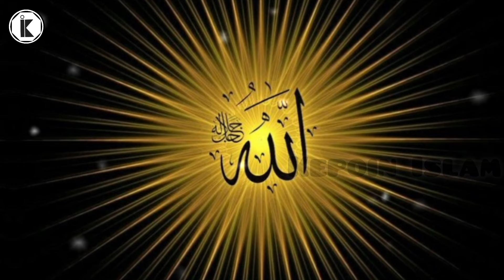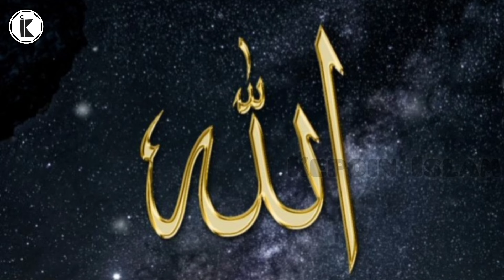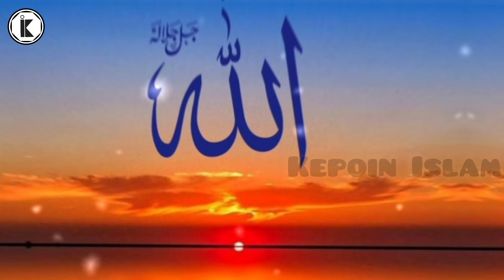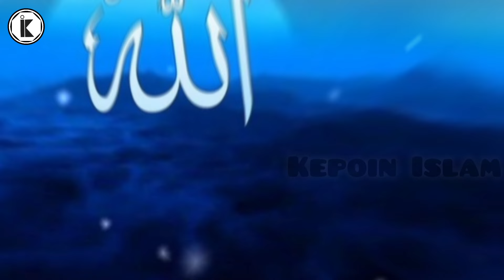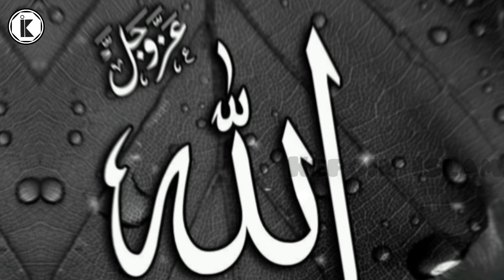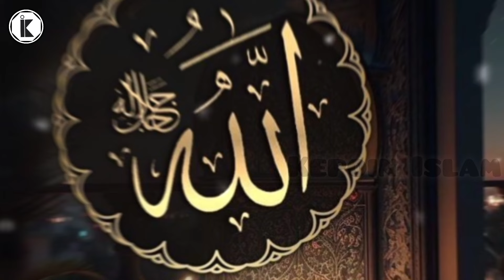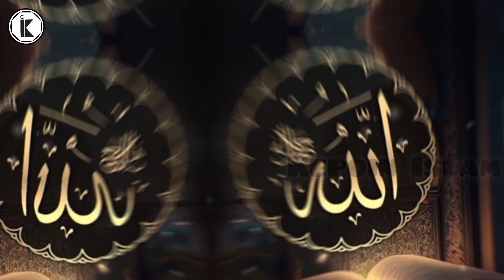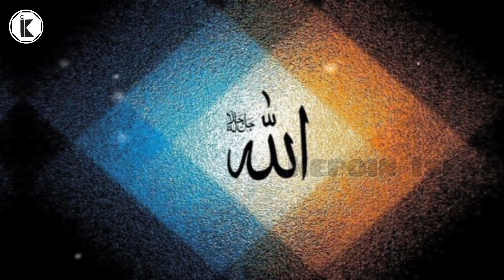FAKTA ! || ISA AL MASIH BUKAN TUHAN DAN ANAK TUHAN || KISAH NABI ISA PART 3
Assalamu'alaikum sahabat kepoin islam, berikut kami sajikan kisah tentang Nabi Isa a.s. Simak kisahnya sampai dengan selesai.
Terima Kasih.
Catatan: Gambar Hanya Ilustrasi !!!